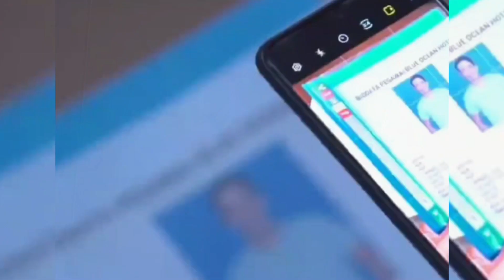START JEFREY JADI DETEKTIF!!! DANANG SELAMAT & MENGHILANG... CUPLIKAN TAKDIR CINTA YANG KUPILIH